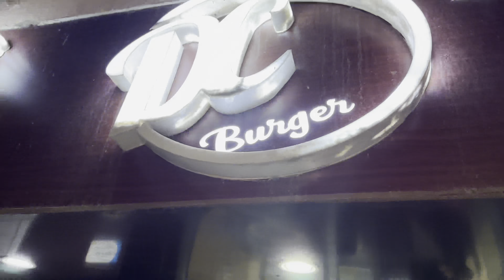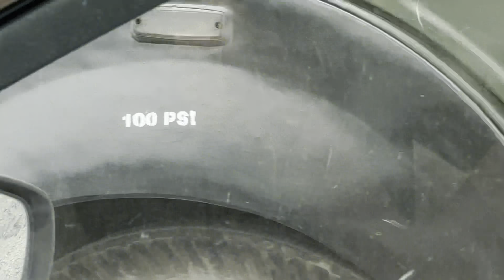Amarnath yatra 2023 🕉️🔱📿(By car most difficult yatra)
Thankyou friends for watching this video...